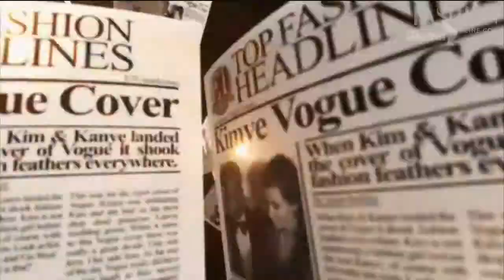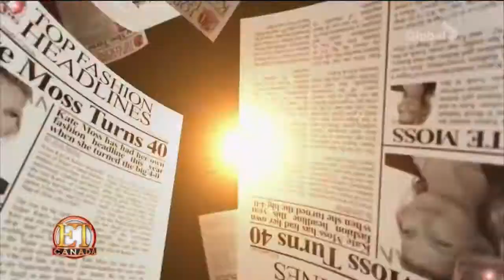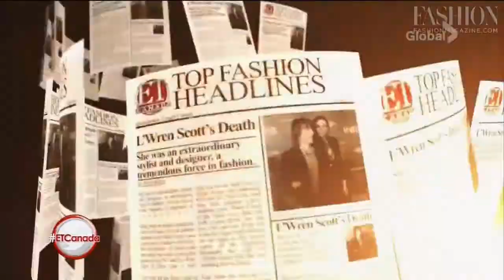2014/08/05 Top Fashion Headlines - ET Canada